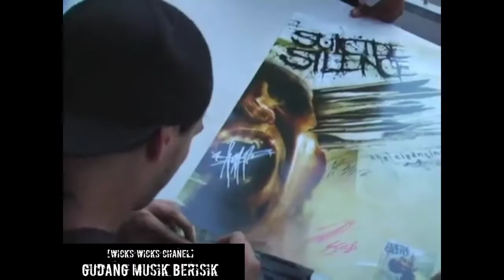SUICIDE SILENCE#Unanswered (OFFICIAL VIDEO)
BAND:
SUICIDE SILENCE